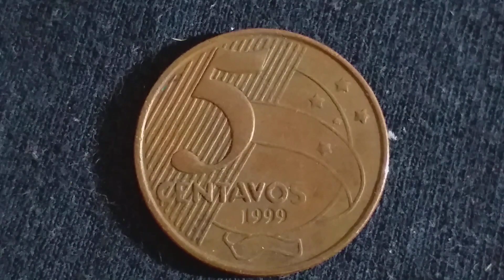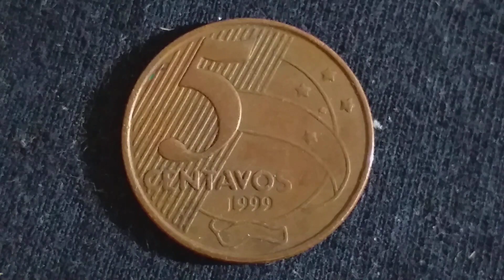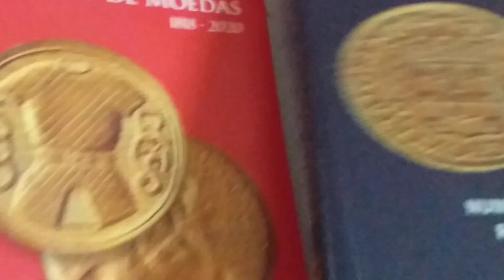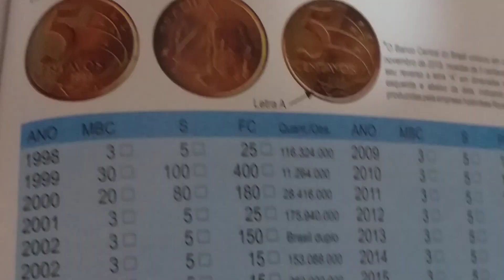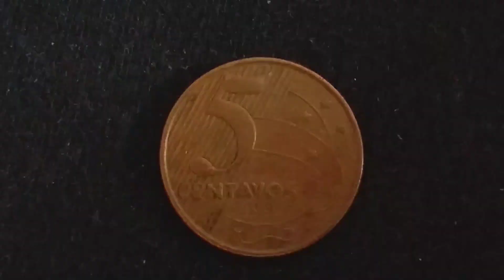VOCÊ TEM? Guardou! SE DEU BEM🤑 SURPRESA NO CATALOGO NOVO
Veja a comparacao de valores dos catálogos. .Que surpresa ótima,  que aumento de valor🤑, gostaram! Então inscreva se no meu canal ativando o 🔔, fiquem com DEUS e muitíssimo obrigado ❤